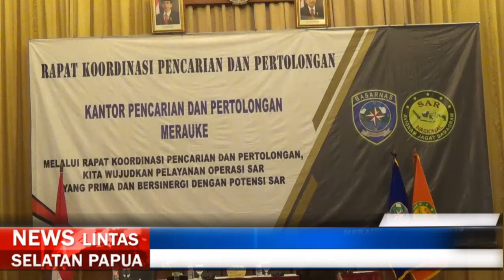KANTOR SAR MERAUKE GELAR RAKOR PENCARIAN DAN PERTOLONGAN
KANTOR SAR MERAUKE GELAR RAKOR PENCARIAN DAN PERTOLONGAN DENGAN LOKUS PEMBAHASAN PADA DISTRIK JAGEBOB KABUPATEN MERAUKE